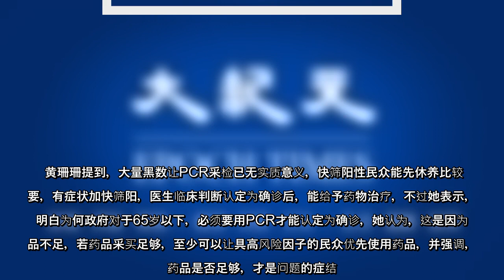台总统蔡英文日前宣布，三总将在松山机场增设1座大型筛检站。对此，台北市副市长黄珊珊认为，现在重点工作不是增加PCR采检站，反而应以照顾有症状的确诊者为主。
台总统蔡英文日前宣布，三总将在松山机场增设1座大型筛检站对此，台北市副市长黄珊珊认为，现在重点工作不是增加PCR采检站，反而应以照顾有症状的确诊者为主